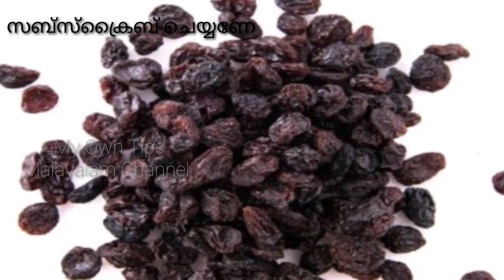പിരിയഡ് നേരുത്തേ വരാൻ ഇത് മതി|periods problems in malayalam|periods pain relief